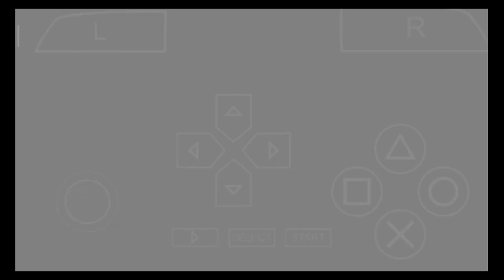melawan para zombie ditempat baru - game one piece romance dawn rpg [psp] - part 15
Romance Dawn, RPG One Piece untuk PSP. Game ini mengisahkan perjalanan Luffy sebelum menjadi bajak laut hingga ke akhir arc Marineford (ya, sampai kejadian “itu” yang berkaitan dengan Luffy).

Detail gameplay-nya juga cukup banyak yang diberikan Bandai Namco. Kamu bisa memilih pulau yang ingin dikunjungi di peta dunia, dimana kamu bisa melihat episode-episode tertentu. Mungkin bisa jadi kamu memilih episode keseluruhan arc tertentu untuk bisa menjelajah, tapi masih belum jelas detailnya. Setelah memilih episode, kamu akan bertualang dari satukotakekotalain sebagai salah satu anggota kru Straw Hats.

Untuk sistem pertarungannya, yang diberi nama Grand Tactical Battle System, mengkombinasikan pertarungan berbasis giliran dengan combo berbasis aksi. Ingat game Xenogears atau serial Xenosaga? Seperti itulah pertarungannya. Jadi saat karaktermu mendapat giliran, kamu bisa memilih aksi apa saja yang akan dilakukan dengan memencet tombol utama PSP. Tiap kali menyerang akan memberikan Tension Point bagi karakter, yang bisa digunakan untuk mengaktfikan serangan spesial.

Ceritanya juga disampaikan dengan cara unik, yang menggabungkan tampilan mirip panel-panel manga, skit (mirip dengan serial Tales of yang memperlihatkan foto para karakter berbicara), dan cutscene anime. Bahkan kabarnya sekitar 30 menit animasi di dalam game ini digambar ulang oleh Toei Animation.